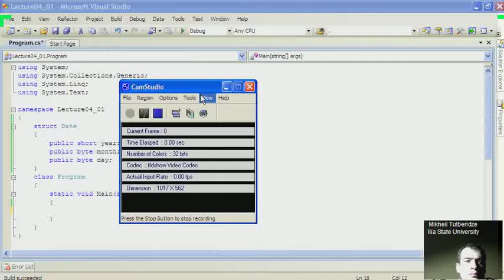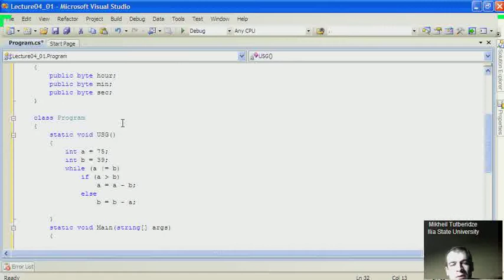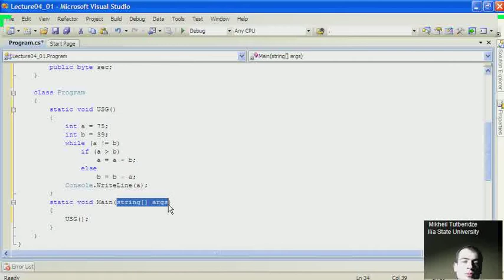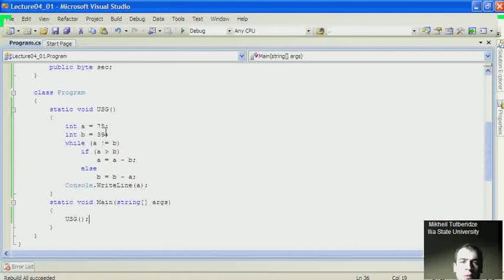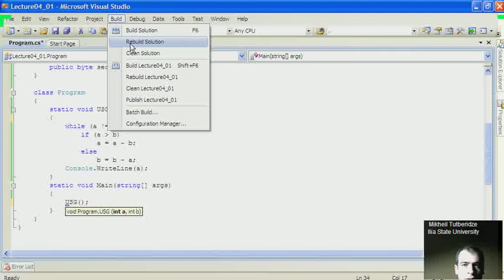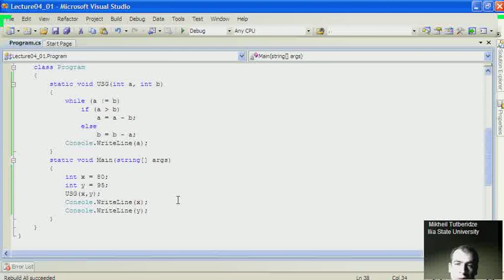მიხეილ თუთბერიძე, დაპროგრამება, 4(2)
მიხეილ თუთბერიძე, დაპროგრამების ენა, მეოთხე ლექციის მეორენაწილი, სტრუქტურის პოზიცია.